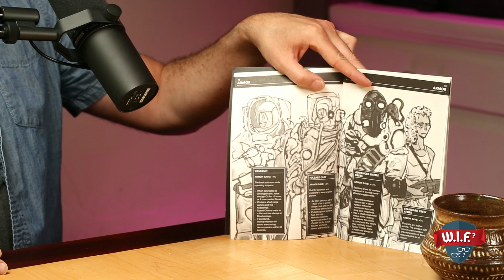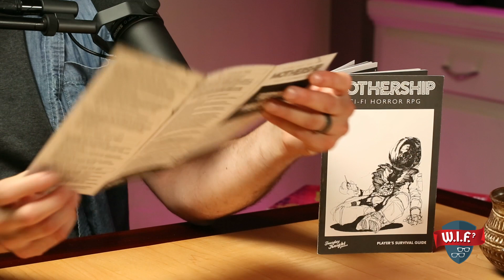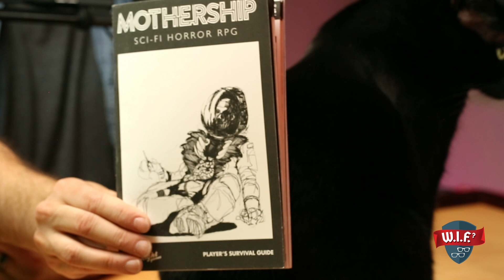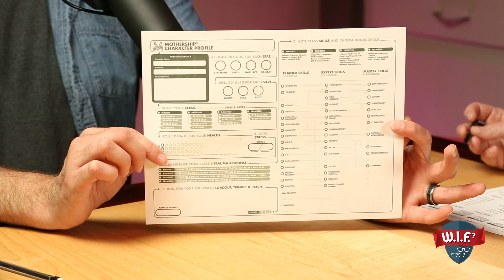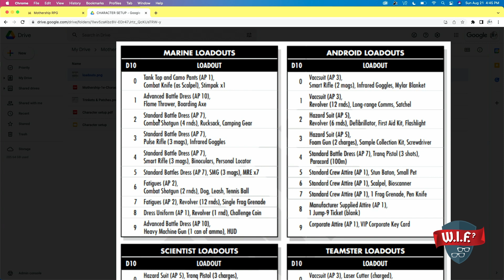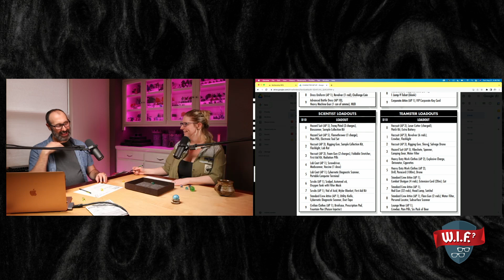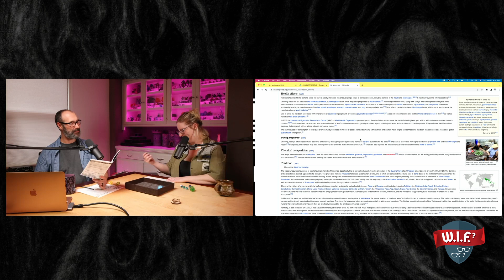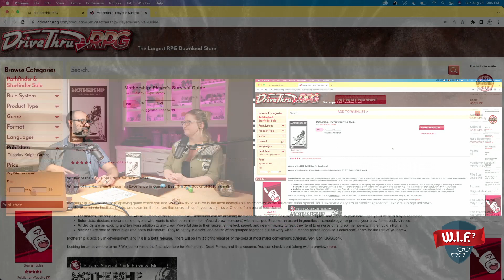Mothership Zero Edition - Discussion - Will It Fun?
It’s our pilot episode! Grab two d10s, a d20, and come take a ride with us on Mothership, Zero Edition, the ENnie-winning space horror RPG from Tuesday Knight Games. This system combines simple rules, streamlined character generation, and a unique Panic system to build a flexible storytelling framework in the dark future of space. Stories like Alien(s), Event Horizon, and Sunshine find their home here, and you can just as easily invite more planetbound tales like John Carpenter’s The Thing, or The Mist. This one’s a keeper.

Content warning: Adult language, themes of horror, frank discussions of gross stuff

Handy link:
(scroll to the bottom for downloadables)

Chapters
00:00  An intro to Mothership
19:43  Talking ‘bout Ypsilon
22:57  Let’s roll up some stats
28:36  Pick a class
32:30  Health, Stress, and Wounds
38:58  Skills and Loadouts
44:04  Trinkets and Patches
52:12  A little sample - failing forward
59:45  Wrap-up